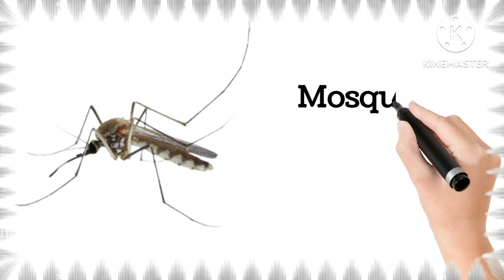INSECTS NAME !! TOP 20 Insects Name with Spelling and Pictures | Insects for kids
INSECTS NAME !! Insects Name with Spelling and Pictures

Hello children
Welcome to @YaBoYaTvofficial
Are you looking for Insects name in hindi and english than you are absolutely at the right place, in this video you will learn Top 20 insects name with Pictures and clear pronunciation. So this videos is created for kids , They will learn  about Insects with some interesting facts , and they will enjoy.

Insects
Insects name
कीड़े मकोड़ों के नाम
TOP 20 Insects name
20 insects name
English vocabulary
Educational video